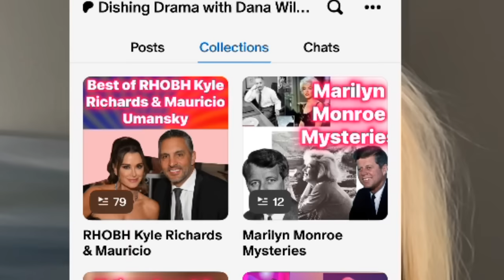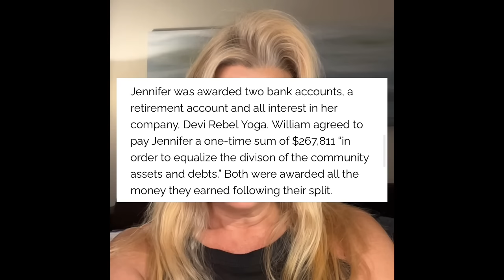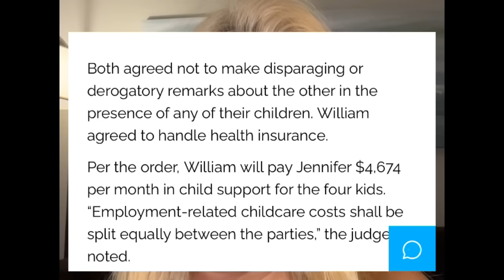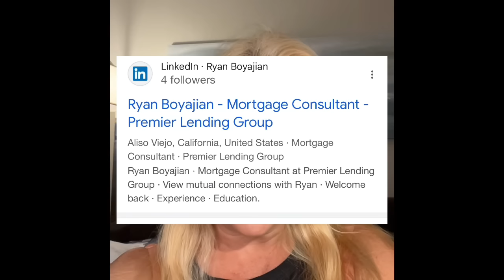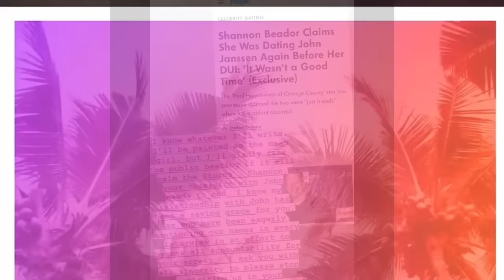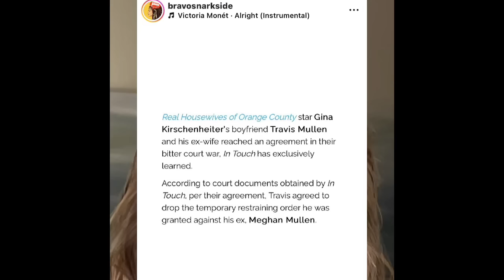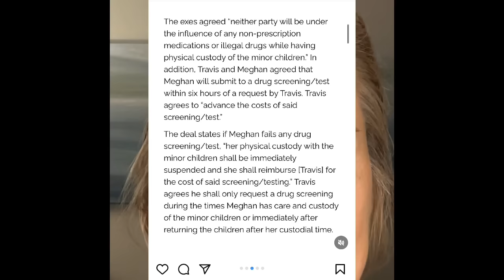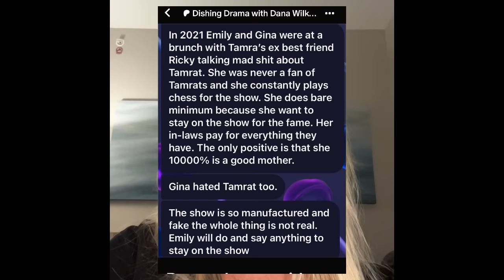BACKSTABBING S18 EP2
Tonight I do a video podcast recap and gossip dump related to S18 Ep 2. We go over more intel on new Housewife Katie Fletcher.  I tell you about Jennifer Pedranti settlement.  We also discuss about Gina's Travis new press to do with his ex wife restaraining order.  We discuss Tamra bad mouthing Emily Simpson in real life. We go through some of the highlights of WWHL with Jennifer too. We discuss Tamra's V Shannon and Heather teaming up with Shannon. Gina is angry at Jennifer about ruining her real estate reputation should she be? I tell you about a eureka moment I have about Emily coming for me on social media.  What's going on with Tamra... Taylor Armstrong gets messy Comment and watch.

Support me in buying merch from Bling is the New Black, you can buy anything on this website and if you type in "dana" in coupon code you get free shipping in USA and I get 50% of proceeds.